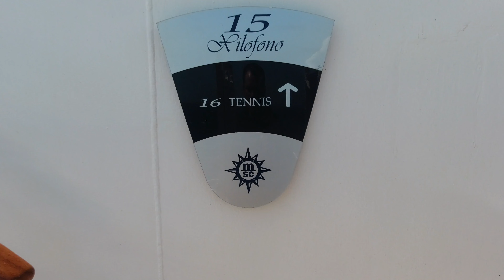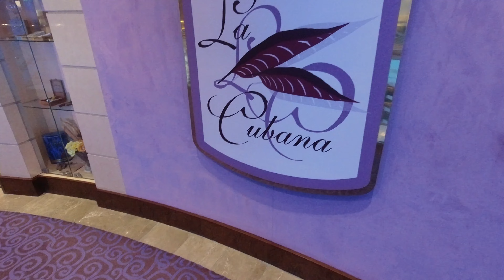MSC Orchestra 2025 SHIP TOUR 🚢